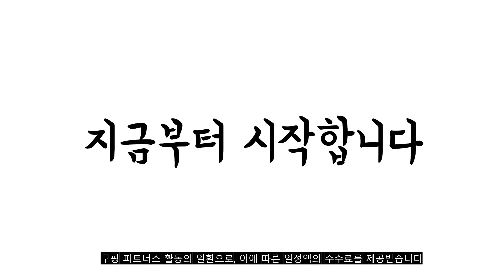광고 2022년 9월 드럼세탁기 판매 추천순위 TOP10 가성비 평점 후기 비교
❤️❤️❤️광고 2022년 9월 드럼세탁기 판매 추천순위 TOP10❤️❤️❤️

1위. LG전자 트롬 드럼세탁기 F9WK 9kg 방문설치, 화이트 [499,000원]

2위. 삼성전자 그랑데 드럼 세탁기 WF19T6000KW 19kg 방문설치, 화이트 [769,000원]

3위. LG전자 트롬 드럼세탁기 F19VDU 19kg 방문설치, 모던 스테인리스 [900,330원]

4위. LG전자 트롬 건조겸용 드럼세탁기 FR9WK 9kg 방문설치, 화이트 [595,000원]

5위. 위니아 원룸 사무실 일반 통돌이 세탁기 15KG EWF15GE1W 이불빨래 신혼부부 원룸 기숙사 사업장 2인가구 가정용 전국 기사방문설치 [374,000원]

6위. LG전자 트롬 드럼세탁기 화이트 F15WQA 15kg 방문설치 [700,700원]

7위. 삼성전자 그랑데 드럼세탁기 WF21T6000KV 21kg 방문설치 블랙 케비어 [939,930원]

8위. LG전자 트롬 드럼 세탁기 F21KDA 21kg 방문설치, 블랙 스테인리스 [1,061,060원]

9위. 미디어 드럼 세탁기 MW-F902W 9kg 방문설치, 화이트 [399,000원]

10위. LG전자 트롬 드럼세탁기 F24WDWA 24kg 방문설치, 화이트 [1,032,370원]